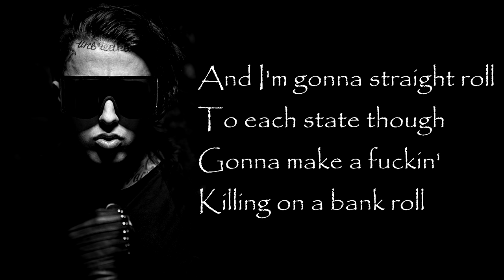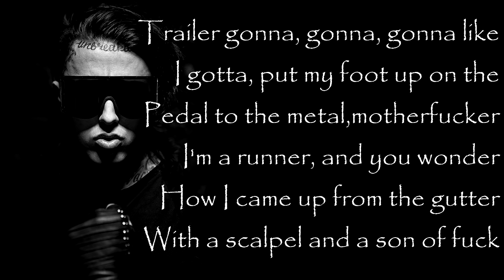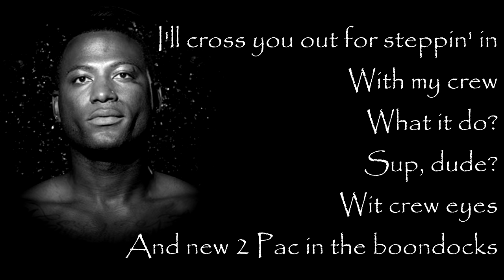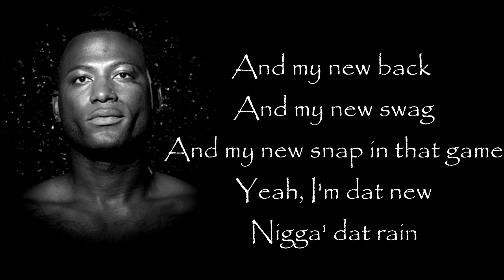Ronnie Radke - Who Can Stop Us ft. Deuce and B.Lay [W/ Lyrics]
Ronnie Radke - Who Can Stop Us? Feat. Deuce & Blay from Ronnie Radke's mixtape Watch Me

ronnie radke mixtape , ronnie radke new song 2013 , ronnie radke new song 2014
Ronnie Radke - who can stop us [W/ Lyrics] [Lyrics on the Screen], falling in reverse, FIR
[Best Audio Quality] [Full HD], who can stop us now deuce, who can stop us ronnie radke, who can stop us ronnie radke lyrics, ronnie radke eminem, deuce new song, deuce hollywood undead,